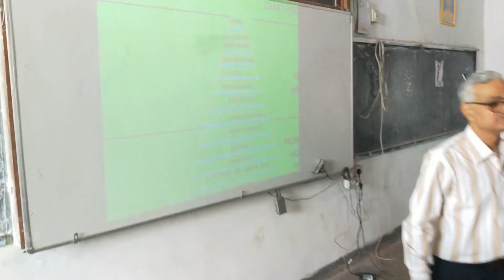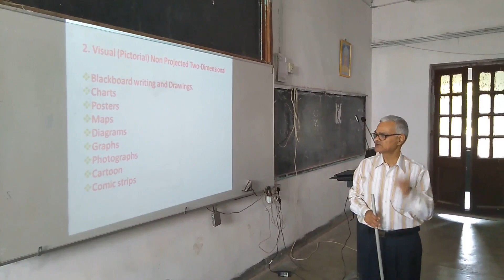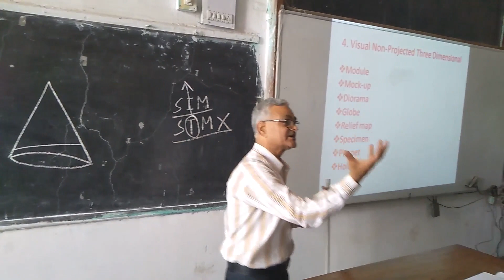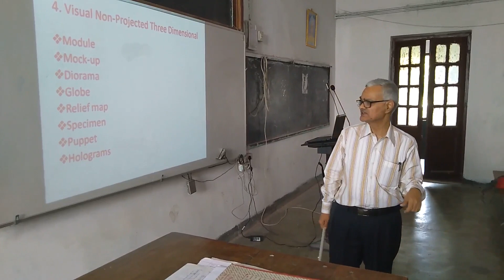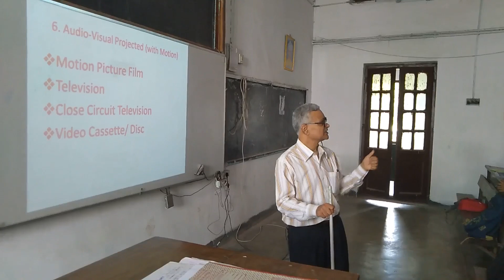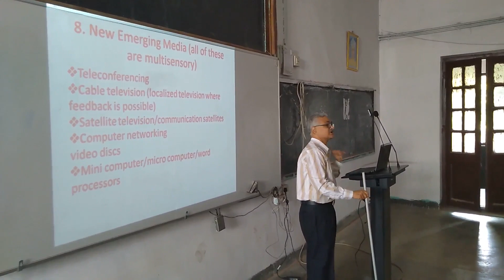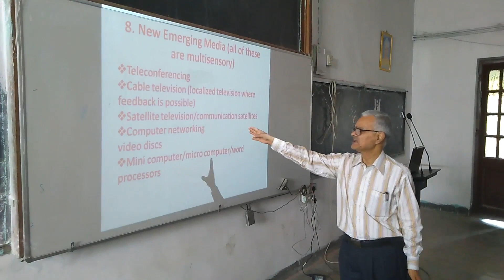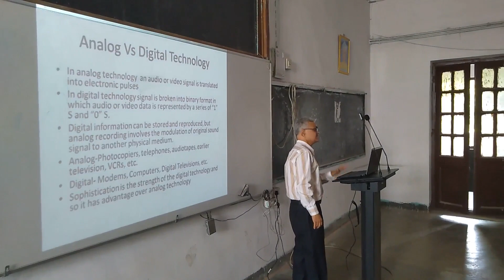"Technology in Higher Education" part-II, by Dr. Lalit Kumar, Faculty of Education, P.U., Patna.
A lecture on "Technology in Higher Education" part II, by Dr. Lalit Kumar, Faculty of Education, P.U., Patna.
This lecture is very important for students of UGC-NET (EDUCATION), Ph.D. (Education), M.Ed., M.A. (EDUCATION), B.Ed., D.El. Ed., NIOS etc.